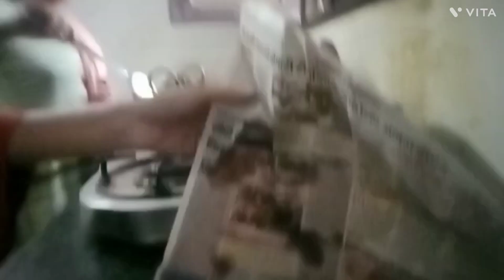EID MUBARAK | ALVIDA JUMMA || Eid Preparations Vlog🍲🍮🍗😍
Alvida Jumma || Chand Raat | Eid Preparations 🍲🍮🍗😍| Vlog